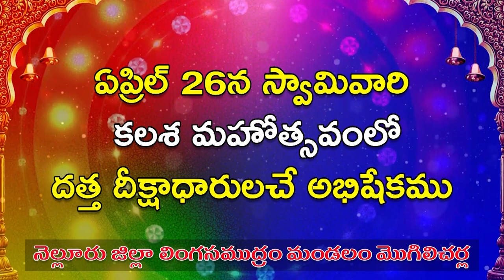వైభ‌వంగా అయ్య‌ప్ప‌స్వామి జ‌న్మ‌దినం...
- క‌న్నుల పండువ‌గా ప‌ల్ల‌కీ సేవ‌...ప‌డిపూజ‌